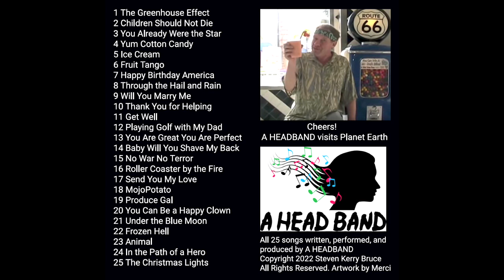Wyzant Tutor Spotlight: Steven B., 02/23/2023 22:29:50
Meet Wyzant tutor Steven B.